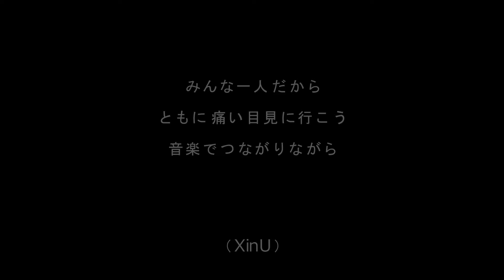XinU [NO MUSIC, NO LIFE ＠ メイキング]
楽曲配信を中心に活動するアーティストを応援するTOWER RECORDSの意見広告シリーズ『NO MUSIC, NO LIFE. @』。
今回の出演はXinUさんです。

■「NO MUSIC, NO LIFE. @」について
意見広告シリーズ「NO MUSIC, NO LIFE. @」は、楽曲配信を中心に活動するアーティストの応援を目的に、2021年10月にローンチした音楽サブスクサービス「TOWER RECORDS MUSIC powered by レコチョク」やタワーレコード オンラインなどのウェブサービスをメインメディアとして展開していきます。
「@」にはメールアドレスのように「ウェブ上の存在する場所」を示す意味があることから、「NO MUSIC, NO LIFE. @」は「ウェブ上のNO MUSIC, NO LIFE.」を表しています。